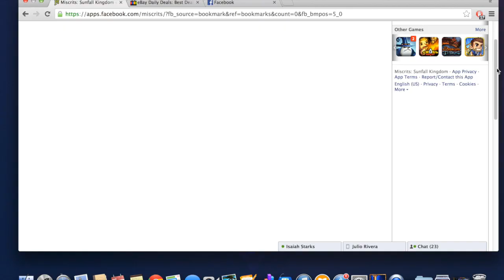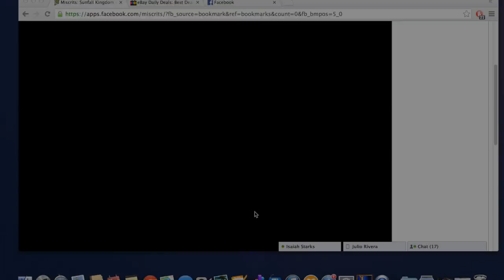1st PA battle with lvl 35 Miscrits (SK)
1st PA battle with lvl 35 Miscrits (SK)